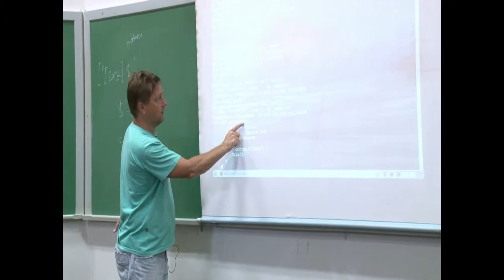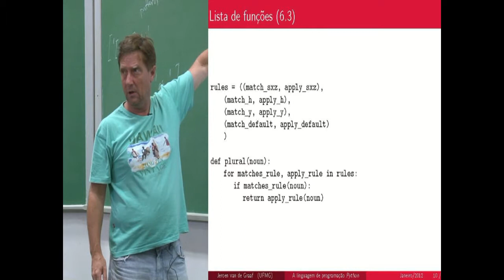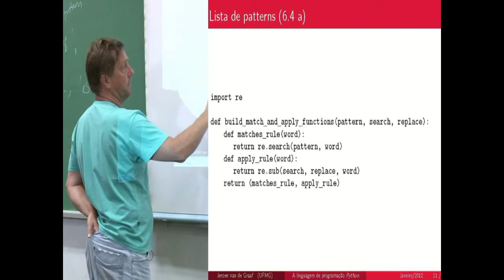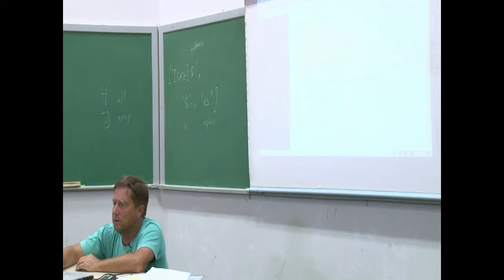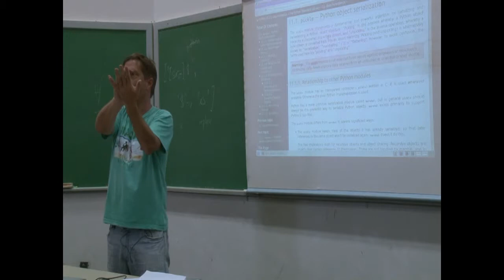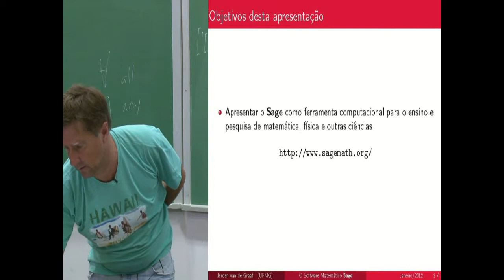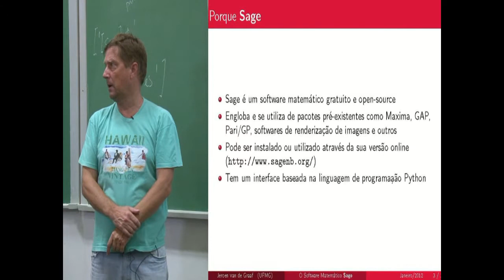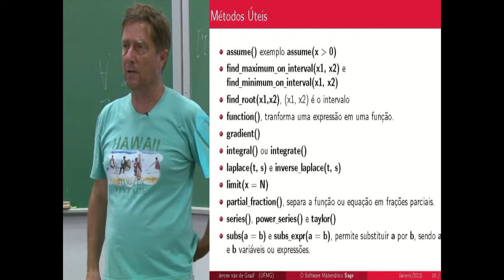2012 - Python e Sage II - parte 3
Jeroen Van de Graaf